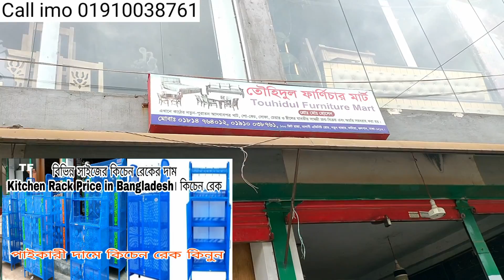stainless steel kitchen rack shelf Price। Best kitchen rack design- স্টীল কিচেন রেক সেলফ দাম (2022)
New Design RFL Self Kitchen Rack Collection With Price In Bd, This Kitchen Rack Best Quality stainless steel kitchen rack shelf । Best kitchen rack design

shop name Touhidul Furniture
Nuton baar,baridhara,100 feet Vatara,Dhaka
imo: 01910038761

রেক
কিচেন রেক
kitchen rack price in bangladesh
খানাডুলি
kitchen rack
stainless steel kitchen rack shelf । Best kitchen rack design- স্টীল কিচেন রেক (2021)
Products
Reviews
kitchen tools
kitchen rack
kitchen
rack design
Best kitchen rack design
kitchen rack shelf
kitchen rack design steel
rfl kitchen rack
steel rack price
rack
rfl
steel rack
rack for kitchen
new design kitchen rack
rfl plastic
rfl kitchen pro
storage ideas
tiny apartment
small apartment storage hacks
কিচেন রেক
রেক
বিডি কিচেন রেক
স্টীল কিচেন রেক
সস্তা কিচেন রেক
সেলফ কিচেন রেক
stainless steel kitchen rack
shelf kitchen rack